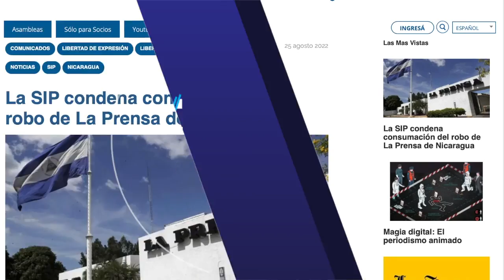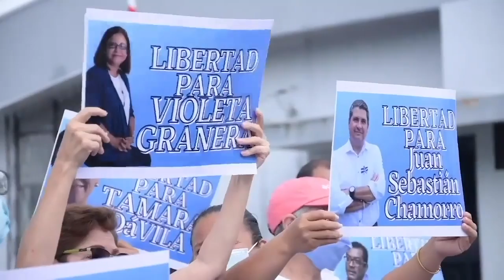Un niño de tres años y su tío, migrantes nicaragüenses, fallecen ahogados en el Río Bravo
Un niño de tres años y su tío, de nacionalidad nicaragüense, fallecieron ahogados en el Río Bravo este miércoles 24 de agosto, en su intento por llegar a Estados Unidos.
La cadena Telemundo informó que Dervin López Velásquez cruzaba el río con su sobrino de tres años y su hermano menor en brazos.

- Gobierno acusa a dueño de casa de empeño Prisa de "lavado" y "defraudación".
- SIP condena el "robo y desmantelamiento" de La Prensa.
- Solicitan a la OEA incluir "situación de Nicaragua" en la Asamblea General.
EE.UU. considera "inaceptable" el encarcelamiento de opositores en Nicaragua.